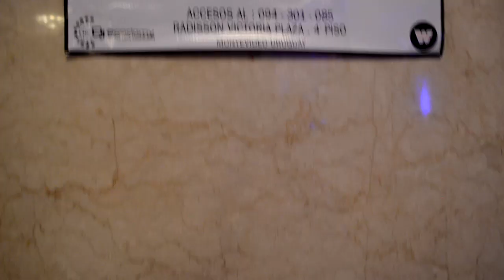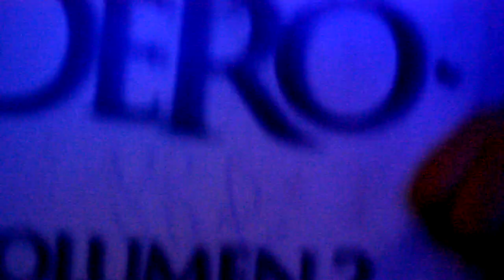DJ DERO en BACK 2 VINYL - TRIPPING - VITAMINA DJS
►Esta semana en VITAMINA DJS :

LUEGO DEL FIESTON DE BACK 2 VINYL, TE DEJAMOS LA EXPERIENCIA